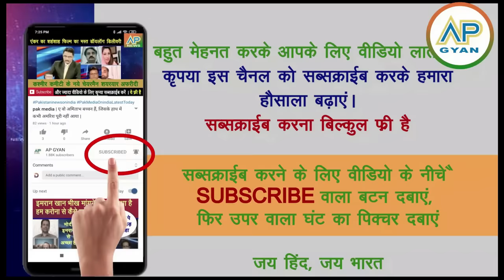Poland me jaake Modi ne racha itihaash, India ko garv se bhara pakistani crying pak media